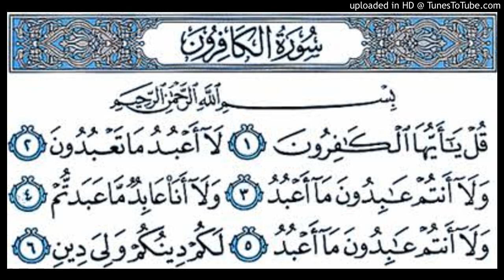Learn Namaz |l Lesson no#04 ll How to learn Namaz | نماز سیکھیں | Namaz Ka Tarika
how to pray nimaz in islam. learn salah for beginnersand kids. learn salat step by ste with tajweed. how to perform (pray) salat (namaz). how to perform pray according to sunnah and also learn how to perform salah correctly.
Qurani Qaida
Easy Noorani Qaida ll Lesson 5 in Urdu/Hindi l| Quran Learning with Video l| Youtube Quran Classesll

❗❗IMPORTANT NOTE ❗❗
Hey Everyone! Here's Class #05 of Ahkaam e Tajweed Classes. In this class you will learn Makharij , Huroof e Hawayiyah & Huroof e Halqiyah

❗❗IMPORTANT NOTE ❗❗
اس ویڈیو میں(ء) جوکہ حروف حلقی کا حرف ہے وہ میں بولنا بھول گیا ہوں ۔ اور اب اس ویڈیو کو دوبارہ اپلوڈ نہیں کرسکتا اسلئے معذرت کے ساتھ اس بات کو سمجھے اور بار بار اس بارے میں سوالات نہ کرے ۔۔ ء_اور_ہ_وسط_حلق_سے_ادا_ہونے_والے_حروف_ہیں ۔۔ شکریہ۔۔۔۔

My name is Qaria Sana , and i`m  a certified Tajweed Teacher and seasoned  Ilm ul Tajweed Trainer having experience of 9 years. I`ve started this training for anyone who wants to learn Tajweed of Quraan for FREE in a professional way.

Noorani qaida Lesson Zabar  ki Takhti aur Mashaq with tajweed ul quran with best qiara